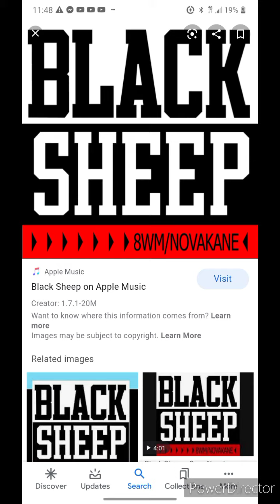HiphopScriptures pt8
Hiphop sessions 2020